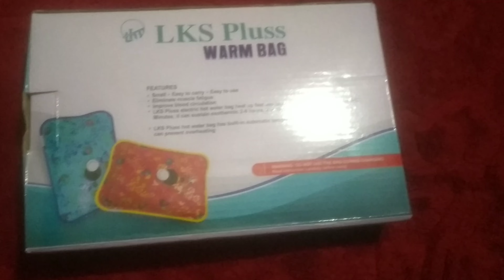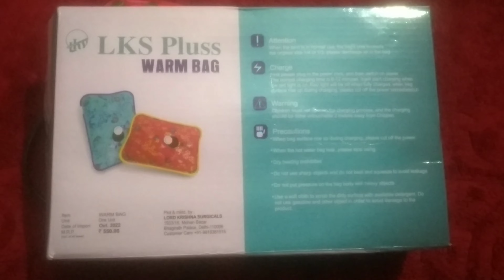सिकाई करने वाले गर्म बैग|Warm Bag Unboxing#new new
A warm bag typically refers to a portable and reusable heating device designed to provide warmth and comfort. It is commonly used to alleviate muscle aches, soothe cramps, relieve pain, or simply provide warmth during cold weather. Warm bags come in various forms and materials, each with its own unique features. Here are a few examples:

Hot Water Bottle: This is a classic warm bag that consists of a rubber or plastic container designed to be filled with hot water. The bottle is sealed tightly to prevent leaks, and it usually comes with a fabric or knitted cover to enhance comfort and prevent direct contact with the skin.

Microwavable Heat Pad: These warm bags are filled with materials such as rice, wheat, flaxseeds, or gel beads that can be heated in a microwave. The heat-retaining properties of these materials allow the pad to stay warm for a certain duration, providing localized heat therapy.

Electric Heating Pad: These warm bags use electricity to generate and maintain heat. They often come with adjustable temperature settings and automatic shut-off features for safety. Electric heating pads are available in various sizes and shapes, including ones designed for specific body parts like the back, neck, or shoulders.

Chemical Heat Packs: These warm bags contain a mixture of chemicals that generate heat when activated. They are typically single-use and work through an exothermic reaction. The heat pack is activated by squeezing or snapping a small metal disc inside, causing the chemicals to react and produce heat for a certain duration.

When using a warm bag, it's important to follow the instructions provided with the specific product to ensure safe and effective usage. It's also essential to avoid overheating or prolonged exposure to prevent burns or discomfort.